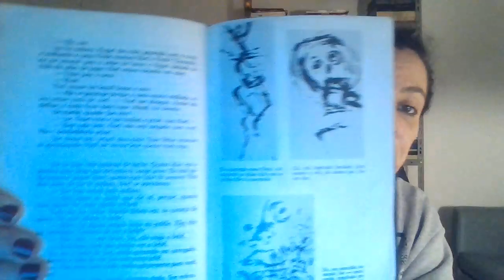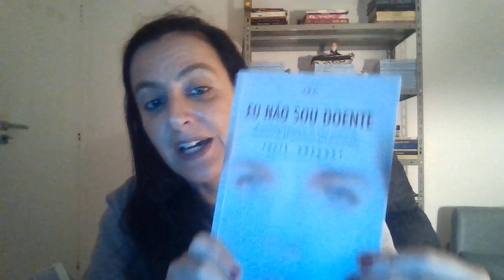Dica de livros- sobre esquizofrenia e síndrome de Munchasen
Viagem Através Da Loucura- Mary Barnes e Joseph berke
Eu Não Sou Doente- Julie Gregory